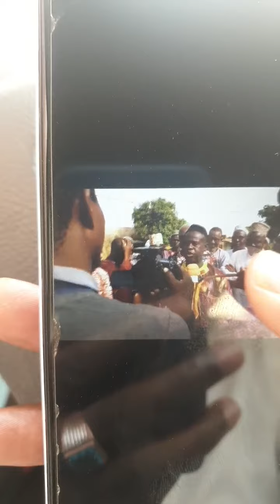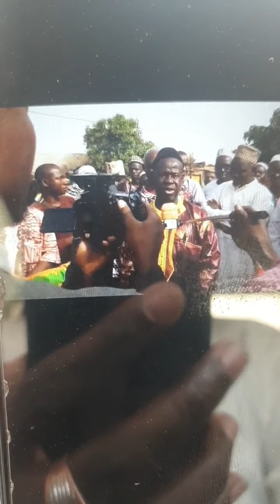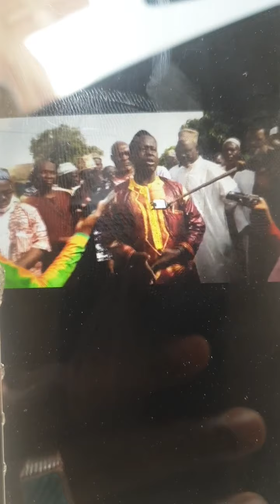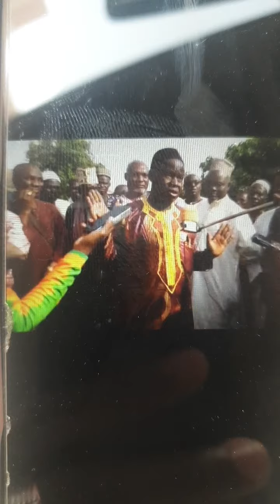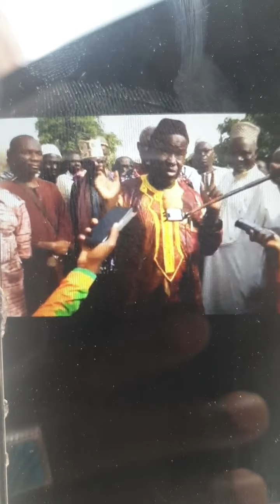ASALAM ALEYKUM PROBLÈME DE MOUSQUE ENTRE MUSULMAN ET LE CRISTINE BURKINA FASO BOBO DIOULASSO ?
L'ASSOCIATION A.J.D.A.I FONDATEUR CHEIKH MOHAMMED BAGUIAN DEMANDONS L'ASSOCIATION FAIB Burkina DE REGARDE SA TRÈS VITE LA SITUATION DE LA 2ÈME VILLE DE BOBO DIOULASSO ENTRE LES MUSULMAN ELE CRISTINE ⛪🕌

 وَمَنْ أَظْلَمُ مِمَّن مَّنَعَ مَسَاجِدَ اللَّهِ أَن يُذْكَرَ فِيهَا اسْمُهُ وَسَعَىٰ فِي خَرَابِهَا ۚ أُولَٰئِكَ مَا كَانَ لَهُمْ أَن يَدْخُلُوهَا إِلَّا خَائِفِينَ ۚ لَهُمْ فِي الدُّنْيَا خِزْيٌ وَلَهُمْ فِي الْآخِرَةِ عَذَابٌ عَظِيمٌ (114)
اختلف المفسرون في المراد من الذين منعوا مساجد الله وسعوا في خرابها على قولين :
أحدهما : ما رواه العوفي في تفسيره ، عن ابن عباس في قوله : ( ومن أظلم ممن منع مساجد الله أن يذكر فيها اسمه ) قال : هم النصارى . وقال مجاهد : هم النصارى ، كانوا يطرحون في بيت المقدس الأذى ، ويمنعون الناس أن يصلوا فيه .
وقال عبد الرزاق : أخبرنا معمر ، عن قتادة في قوله : ( وسعى في خرابها ) هو بختنصر وأصحابه ، خرب بيت المقدس ، وأعانه على ذلك النصارى .
وقال سعيد ، عن قتادة : قال : أولئك أعداء الله النصارى ، حملهم بغض اليهود على أن أعانوا بختنصر البابلي المجوسي على تخريب بيت المقدس .
وقال السدي : كانوا ظاهروا بختنصر على خراب بيت المقدس حتى خربه ، وأمر به أن تطرح فيه الجيف ، وإنما أعانه الروم على خرابه من أجل أن بني إسرائيل قتلوا يحيى بن زكريا . وروي نحوه عن الحسن البصري .
القول الثاني : ما رواه ابن جرير : حدثني يونس بن عبد الأعلى ، حدثنا ابن وهب قال : قال ابن زيد في قوله : ( ومن أظلم ممن منع مساجد الله أن يذكر فيها اسمه وسعى في خرابها ) قال : هؤلاء المشركون الذين حالوا بين رسول الله صلى الله عليه وسلم يوم الحديبية ، وبين أن يدخلوا مكة حتى نحر هديه بذي طوى وهادنهم ، وقال لهم : ما كان أحد يصد عن هذا البيت ، وقد كان الرجل يلقى قاتل أبيه وأخيه فلا يصده . فقالوا : لا يدخل علينا من قتل آباءنا يوم بدر وفينا باق .
وفي قوله : ( وسعى في خرابها ) قال : إذ قطعوا من يعمرها بذكره ويأتيها للحج والعمرة .
وقال ابن أبي حاتم : ذكر عن سلمة قال : قال محمد بن إسحاق : حدثني محمد بن أبي محمد ، عن عكرمة أو سعيد بن جبير ، عن ابن عباس : أن قريشا منعوا النبي صلى الله عليه وسلم الصلاة عند الكعبة في المسجد الحرام ، فأنزل الله : ( ومن أظلم ممن منع مساجد الله أن يذكر فيها اسمه )
ثم اختار ابن جرير القول الأول ، واحتج بأن قريشا لم تسع في خراب الكعبة . وأما الروم فسعوا في تخريب بيت المقدس .
قلت : الذي يظهر والله أعلم القول الثاني ، كما قاله ابن زيد ، وروي عن ابن عباس ; لأن النصارى إذا منعت اليهود الصلاة في البيت المقدس ، كأن دينهم أقوم من دين اليهود ، وكانوا أقرب منهم ، ولم يكن ذكر الله من اليهود مقبولا إذ ذاك ; لأنهم لعنوا من قبل على لسان داود وعيسى ابن مريم ، ذلك بما عصوا وكانوا يعتدون . وأيضا فإنه تعالى لما وجه الذم في حق اليهود والنصارى ، شرع في ذم المشركين الذين أخرجوا الرسول صلى الله عليه وسلم وأصحابه من مكة ، ومنعوهم من الصلاة في المسجد الحرام ، وأما اعتماده على أن قريشا لم تسع في خراب الكعبة ، فأي خراب أعظم مما فعلوا ؟ أخرجوا عنها رسول الله صلى الله عليه وسلم وأصحابه ، واستحوذوا عليها بأصنامهم وأندادهم وشركهم ، كما قال تعالى : ( وما لهم ألا يعذبهم الله وهم يصدون عن المسجد الحرام وما كانوا أولياءه إن أولياؤه إلا المتقون ولكن أكثرهم لا يعلمون ) [ الأنفال : 34 ] ، وقال تعالى : ( ما كان للمشركين أن يعمروا مساجد الله شاهدين على أنفسهم بالكفر أولئك حبطت أعمالهم وفي النار هم خالدون إنما يعمر مساجد الله من آمن بالله واليوم الآخر وأقام الصلاة وآتى الزكاة ولم يخش إلا الله فعسى أولئك أن يكونوا من المهتدين ) [ التوبة : 17 ، 18 ] ، وقال تعالى : ( هم الذين كفروا وصدوكم عن المسجد الحرام والهدي معكوفا أن يبلغ محله ولولا رجال مؤمنون ونساء مؤمنات لم تعلموهم أن تطئوهم فتصيبكم منهم معرة بغير علم ليدخل الله في رحمته من يشاء لو تزيلوا لعذبنا الذين كفروا منهم عذابا أليما ) [ الفتح : 25 ] ، فقال تعالى : ( إنما يعمر مساجد الله من آمن بالله واليوم الآخر وأقام الصلاة وآتى الزكاة ولم يخش إلا الله ) [ التوبة : 18 ] ، فإذا كان من هو كذلك مطرودا منها مصدودا عنها ، فأي خراب لها أعظم من ذلك ؟ وليس المراد من عمارتها زخرفتها وإقامة صورتها فقط ، إنما عمارتها بذكر الله فيها وإقامة شرعه فيها ، ورفعها عن الدنس والشرك .
وقوله تعالى : ( أولئك ما كان لهم أن يدخلوها إلا خائفين ) هذا خبر معناه الطلب ، أي لا تمكنوا هؤلاء إذا قدرتم عليهم من دخولها إلا تحت الهدنة والجزية . ولهذا لما فتح رسول الله صلى الله عليه وسلم مكة أمر من العام القابل في سنة تسع أن ينادى برحاب منى : " ألا لا يحجن بعد العام مشرك ، ولا يطوفن بالبيت عريان ، ومن كان له أجل فأجله إلى مدته " . وهذا كان تصديقا وعملا بقوله تعالى : ( يا أيها الذين آمنوا إنما المشركون نجس فلا يقربوا المسجد الحرام بعد عامهم هذا ) الآية [ التوبة : 28 ] ، وقال بعضهم : ما كان ينبغي لهم أن يدخلوا مساجد الله إلا خائفين على حال التهيب ، وارتعاد الفرائص من المؤمنين أن يبطشوا بهم ، فضلا أن يستولوا عليها ويمنعوا المؤمنين منها . والمعنى : ما كان الحق والواجب إلا ذلك ، لولا ظلم الكفرة وغيرهم .
وقيل : إن هذا بشارة من الله للمسلمين أنه سيظهرهم على المسجد الحرام وعلى سائر المساجد ، وأنه يذل المشركين لهم حتى لا يدخل المسجد الحرام أحد منهم إلا خائفا ، يخاف أن يؤخذ فيعاقب أو يقتل إن لم يسلم . وقد أنجز الله هذا الوعد كما تقدم من منع المشركين من دخول المسجد الحرام ، وأوصى رسول الله صلى الله عليه وسلم أن لا يبقى بجزيرة العرب دينان ، وأن تجلى اليهود والنصارى منها ، ولله الحمد والمنة . وما ذاك إلا تشريف أكناف المسجد الحرام وتطهير البقعة [ المباركة ] التي بعث [ الله ] فيها رسوله إلى الناس كافة بشيرا ونذيرا صلوات الله وسلامه عليه . وهذا هو الخزي